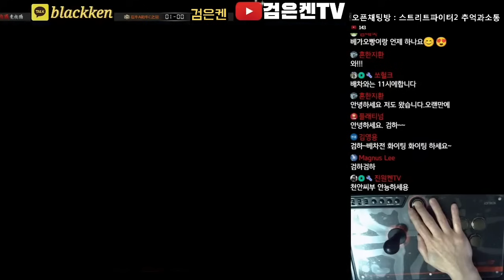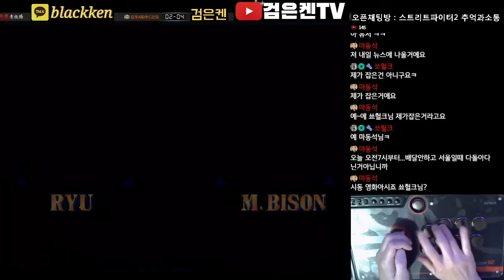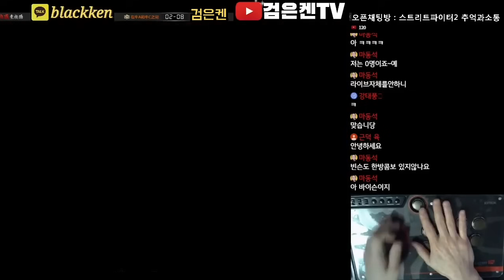누구야 너..? 첨보는데